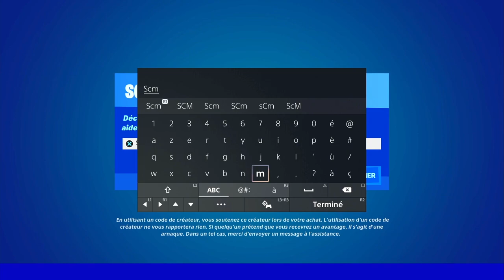OBTENIR DES OMNIPUCES AU SANCTUAIRE FORTNITE, TUTO GUIDE DES EMPLACEMENT PUCES SANCTUAIRE FORTNITE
▬▬▬▬▬▬▬ • BIENVENUE 😍 • ▬▬▬▬▬▬▬

▬▬▬▬▬▬▬ • PARTENAIRES 💪 • ▬▬▬▬▬▬▬

👉StealthGamer:
"SOISCOOLMEC"
"STRIKESOISCOOL"

TikTok "SoisCoolMecYTB"
👻Snapchat "soiscoolmec"

.▬▬▬▬▬▬▬ • TOP DON 💰 • ▬▬▬▬▬▬▬

▬▬▬▬▬▬▬ • MUSIQUE OUTRO 🎵 • ▬▬▬▬▬▬▬